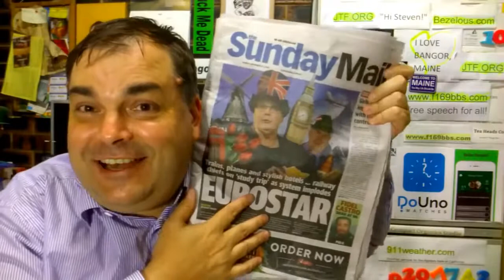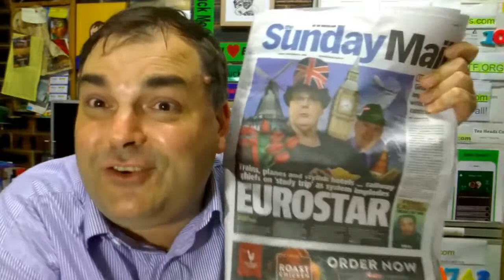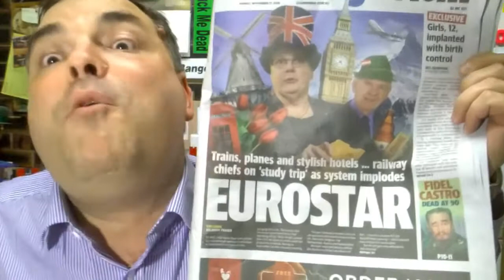A CHRISTMAS MESSAGE FOR STIRLING HINCHLIFFE ABOUT ANOTHER QR DISASTER LOOMING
DO YOU WANT TO HELP PAUL PLUTA?

3) Support Paul Pluta on GO FUND ME!

Kind regards

ARCHIE

Please feel free to write to me:-
Paul Pluta
ArchieLuxury
AUSTRALIA